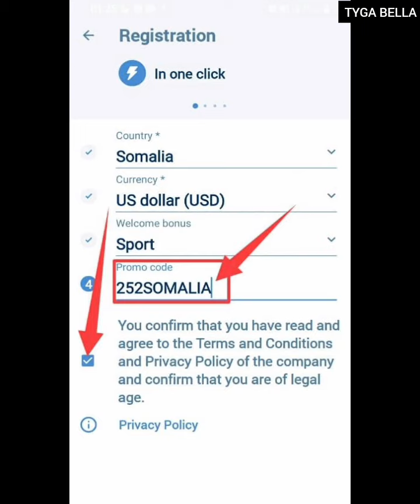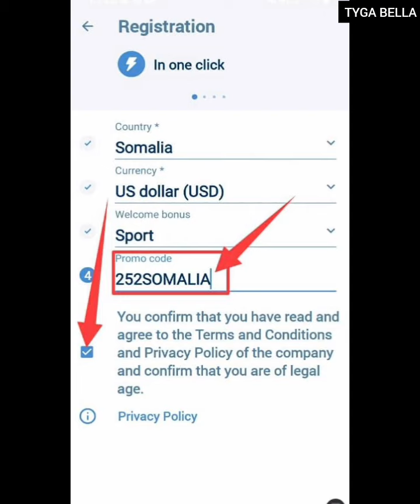Messi haben kasto mucjiso uu sameeye maa lagu jiraa Kan saaxir waa Mooday waa kaafir🤣😁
Messi haben kasto mucjiso uu sameeye maa lagu jiraa Kan saaxir waa Mooday waa kaafir🤣😁mucaradow Messi ma idin xumeeye 🤣